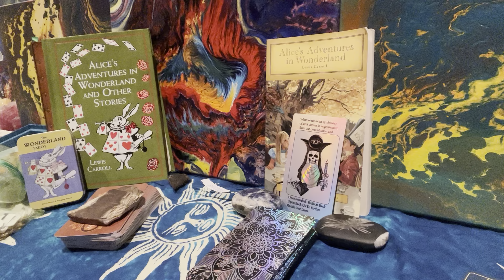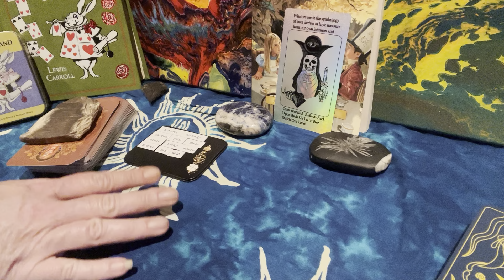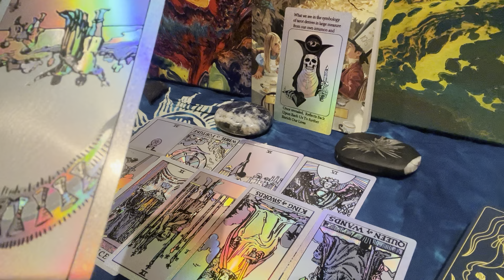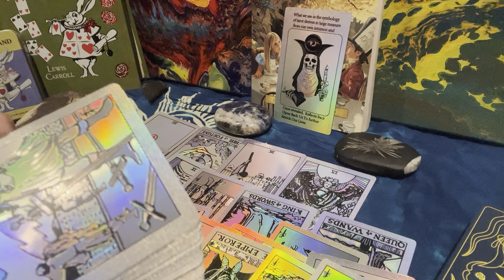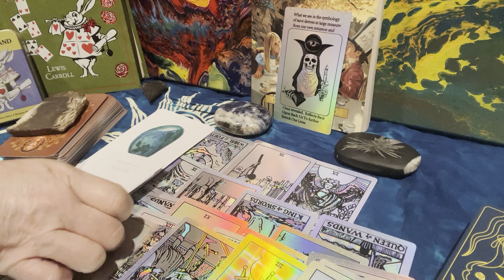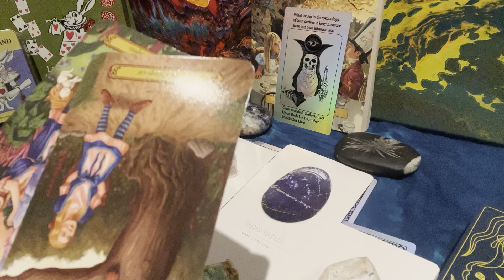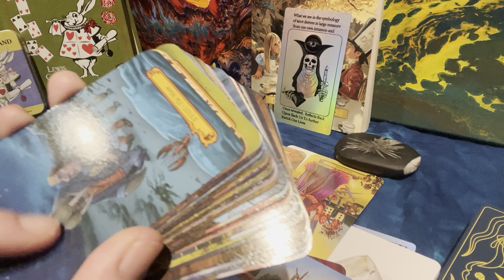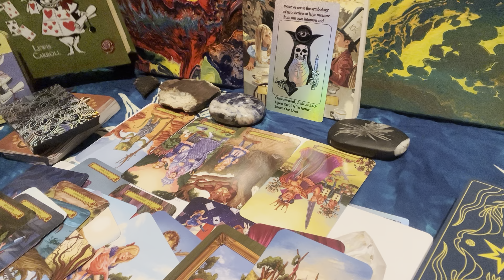Virgo ♍️ March 2024- Steer Clear of the Tree 🌲- Alice in wonderland Tarot